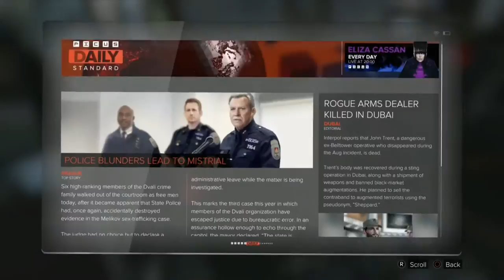Deus Ex Mankind Divided Gameplay Walkthrough Part 9- Claiming Jurisdiction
Hello Everyone In This Part We Need To "Sneak" Our Way Though Tons Of Enemys In Order To Gather Some Information That Could Provide Some Answers On Another Bombing
Stay Awesome!